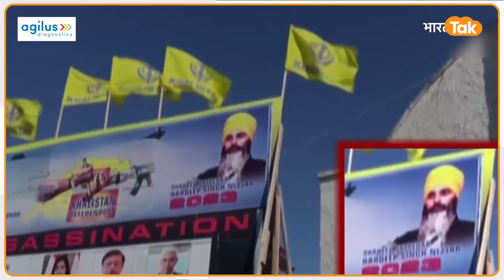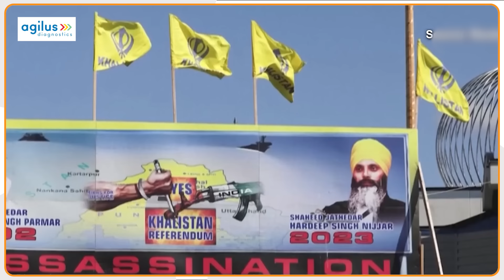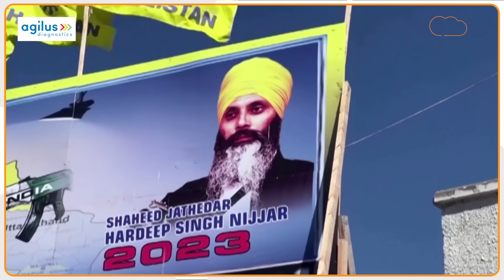झूठ पकड़े जाने पर Canada की Foreign Minister ने दी धमकी, India की तुलना Russia से कर मचाया बवाल !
कनाडा की विदेश मंत्री मेलानी जोली ने हाल ही में भारतीय राजनयिकों को लेकर चौंकाने वाला बयान दिया, जिसमें उन्होंने भारत की तुलना रूस से की और भारतीय राजनयिकों को नोटिस पर रखने की बात कही। इस वीडियो में हम इस पूरे विवाद पर विस्तार से चर्चा करेंगे और जानेंगे कि कैसे जस्टिन ट्रूडो की सरकार इस मुद्दे को बढ़ा रही है, बजाय इसे हल करने के।